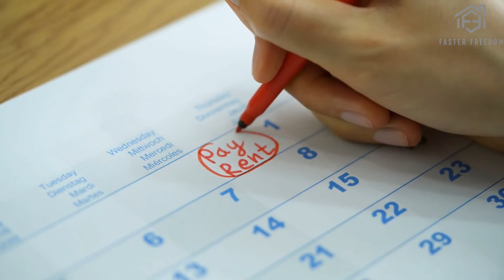The 3 Best Ways to Invest in Real Estate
New investors often ask me " Where do I start?" If that's you,  watch this video to find out the 3 best ways to invest in real estate! You'll eventually learn which method works best for you OR how to combine all three!

Real Estate Roadmap:
Everything you need to get started in Real Estate Investing - Perfect for Beginners!

Live Rental Academy:
1-on-1 coaching and step-by-step approach to building a Rental Portfolio - Perfect for Leveling Up